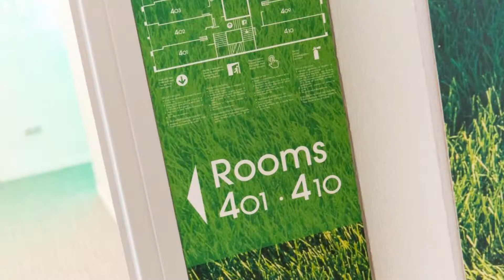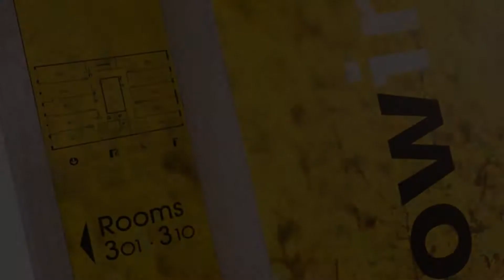Hotel Reding Croma, Barcelona, Spain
About Property:
Situated 100 m from Universitat Metro Station, this boutique hotel offers stylish rooms with free tea and coffee making facilities. Plaza Catalunya is just 400 m away.
Each air-conditioned room at Hotel Reding Croma has flat-screen satellite TV and a safe. Rooms come with a minibar, a trouser press and a modern bathroom with a hairdryer, a magnifying mirror and toiletries.
Hotel Reding Croma has a business centre with a computer and printer. The hotel has free internet...
Property Type: Hotel
Address: Gravina, 5-7, Ciutat Vella, 08001 Barcelona, Spain
Searching For
1. Hotel Reding Croma - Barcelona - Spain
2. Hotel Reding Croma - Barcelona - Spain Address
3. Hotel Reding Croma - Barcelona - Spain Rooms
4. Hotel Reding Croma - Barcelona - Spain Amenities
5. Hotel Reding Croma - Barcelona - Spain Offers and Deals
Audio Credit:
Track Title: Subway Dreams
Artist: Dan Henig